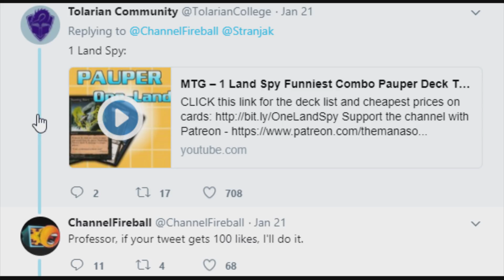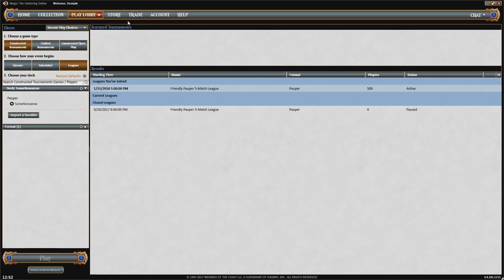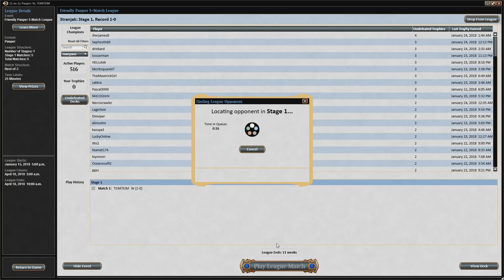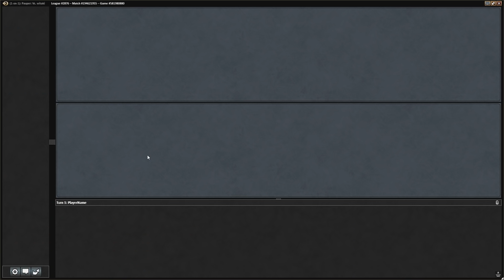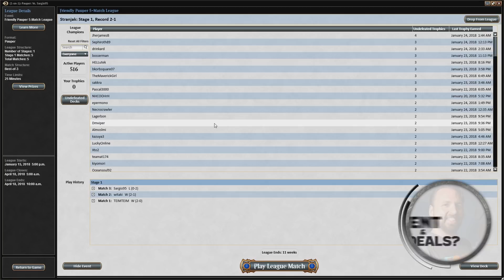One-Land Spy - Pauper | Channel Denis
The people have spoken... and instead of playing that deck, Denis was tricked into playing this one instead by The Professor.
Match 1: 00:02:28
Match 2: 00:22:03
Match 3: 00:42:18